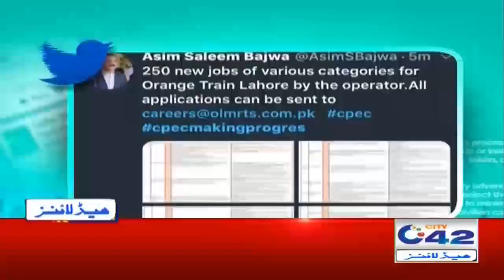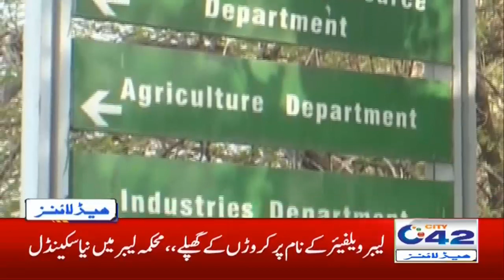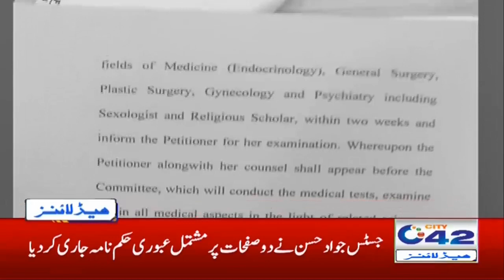7am News Headlines | 2 Sept 2020 | City 42